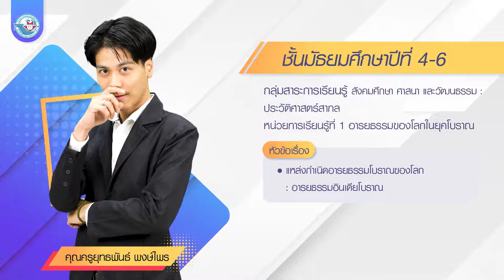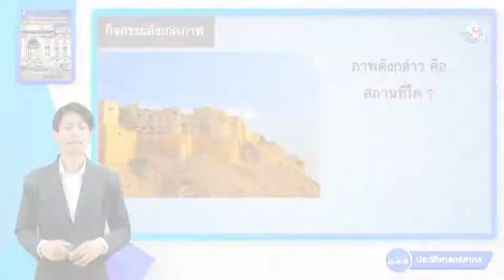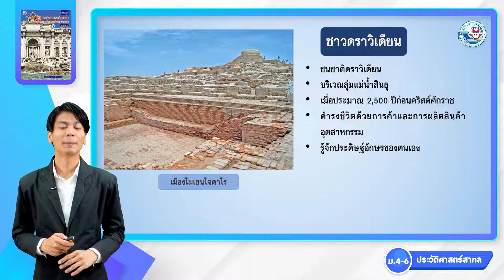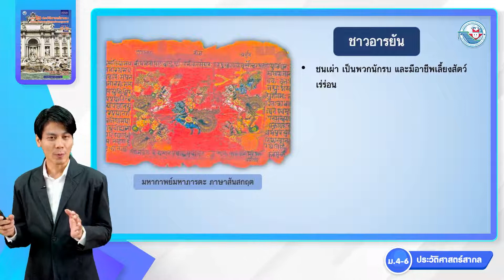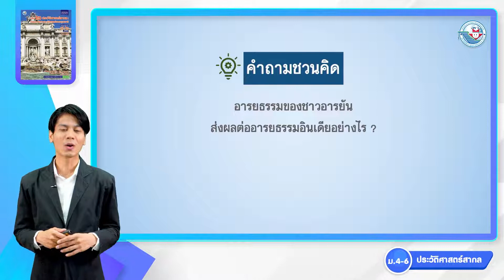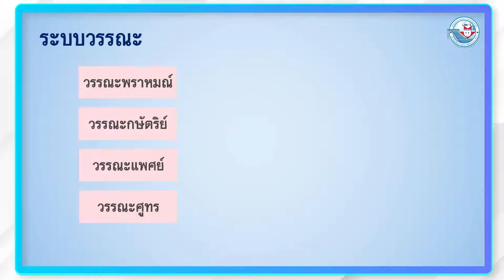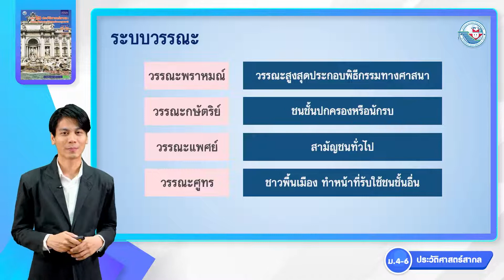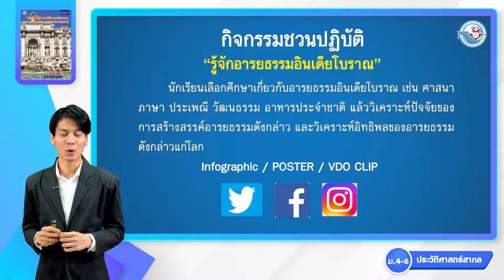ประวัติศาสตร์ สากล ม 4 6 หน่วยที่ 1 อารยธรรมของโลกยุคโบราณ 4